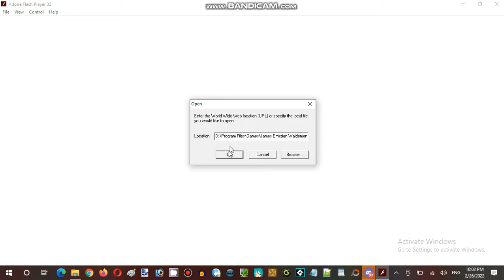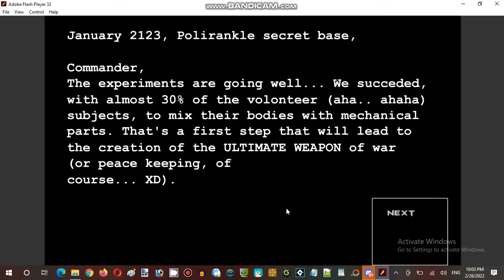Saturday Anime Night Time Streaming at Hunter's Server Establishment 10 Part 10